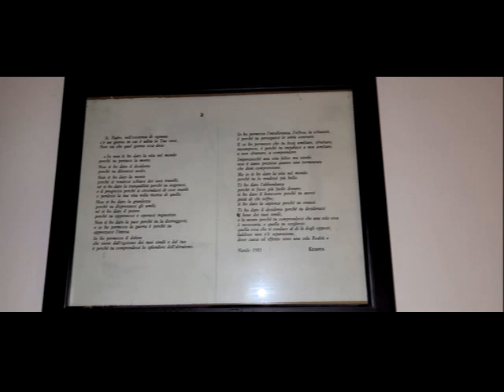Evolvenza Che significato ha l'uomo e il mondo che lo circonda nei mistici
Cit./ YOUR PERSONALITY IS A DROP THAT EVAPORATES WITH EACH INCARNATION.